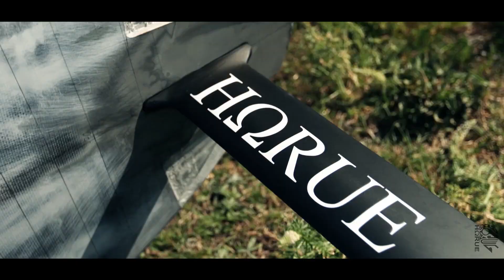Windsurf foil: how to plane / take off [Tutorial 2 | Windfoil]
Tutorial 2: learn how to plane with your windsurf foil.

Look carefully this video to see key points and comment it!

Do you want to learn how to windfoil? Do you want to discover new windfoiling tricks and progress?